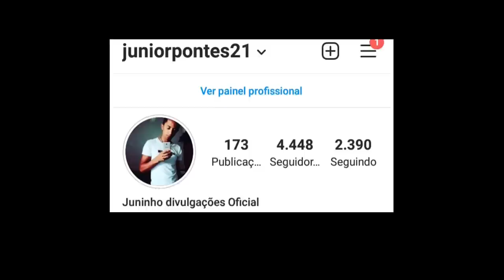LIVES DE HOJE SEXTA FEIRA 16/04/2021 - LIVE HOJE AO VIVO | LIVES AO VIVO AGORA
Lives de Hoje Sexta feira 16/04/2021 - Lives Ao vivo Agora

Lives Hoje
Live 16 de Abril 2021

Lives de hoje SEXTA FEIRA

✔ Live Jorge Aragão, Xande de Pilares, Teresa Cristina 20H

Xande de pilares live ao vivo
Tarcísio do acordeon ao vivo
Zé vaqueiro AO VIVO
Jorge Aragão Live ao vivo
Teresa Cristina live ao vivo
Thiaguinho ao vivo
Dj Marcio Fernandes Live
Alexandre Leão ao vivo
Gusttavo Lima ao vivo

Jorge Aragão Live
live Jorge Aragão Live ao vivo
Xande de pilares live

Jorge Aragão Xande de pilares e Teresa Cristina live ao vivo
eu quero saber as lives de Hoje Sexta feira
Qual live tem Hoje?

Jorge Aragão
Jorge Aragão
Xande de pilares
Xande de pilares

Live ao vivo Agora
Principais lives de Hoje Sexta feira 16/04

Melhor live de Hoje
Live de hoje  ao vivo

Live de hoje SEXTA FEIRA 16 de Abril
Lives de Hoje
Lives hoje Sexta feira

Hoje é Sexta feira Sextouu